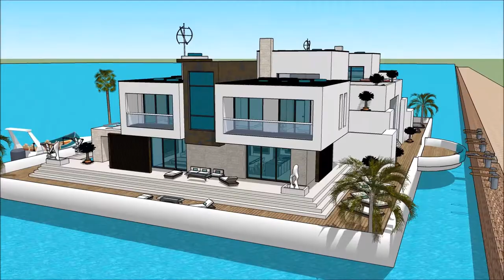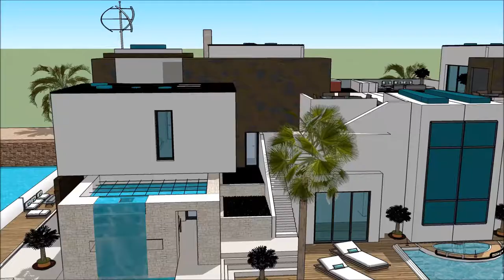Ultimate Luxury mega mansion home floating house Los Angeles for living in California Luxurious HOLL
The floating house villa houseboatzania launching an innovative high-end luxury yacht floating house villa mansion home design potentially as a display of exhibition of the Ultimate Luxury mega mansion home floating house Los Angeles for living in California Luxurious HOLL.

The collection of the Floating house villa houseboatzania concept of Ultimate Luxury mega mansion home floating house Los Angeles for living in California Luxurious HOLL consists of high luxury and architectural art pieces in minimalism combined with living on the waterfront of the harbour.

The floating house villa mansion yacht design has the basis to sustain living with high standards and contemporary structural design - Ultimate Luxury mega mansion home floating house Los Angeles for living in California Luxurious HOLL with numerous of prospects for excessive living and celebrating the desire of life worldwide: